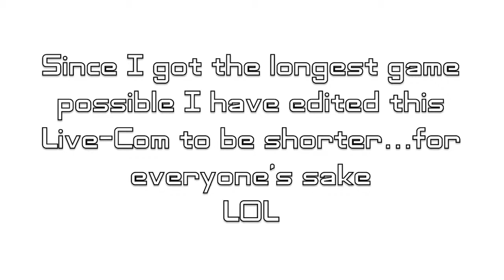1st Game on Terminal = An Empty Airport | Modern Warfare 3 Gameplay/Live-Commentary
Hey guys if you haven't played Terminal in MW3 yet or aren't on Xbox, check out my first game with some live commentary.  I have a great one about the Javelin and Terminal.

1st Game on Terminal = A Empty Airport | Modern Warfare 3 Gameplay/Live-Commentary
1st Game on Terminal = A Empty Airport | Modern Warfare 3 Gameplay/Live-Commentary
1st Game on Terminal = A Empty Airport | Modern Warfare 3 Gameplay/Live-Commentary